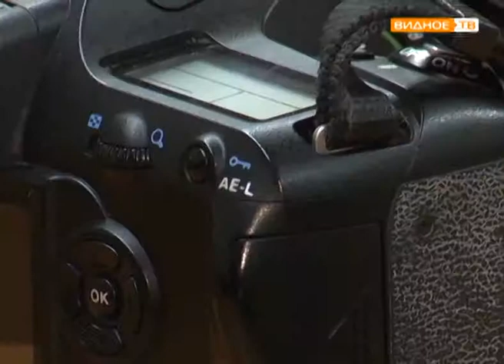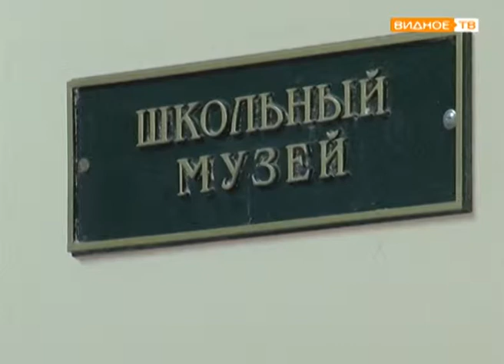"Наш край" - участница конкурса Екатерина Балдина